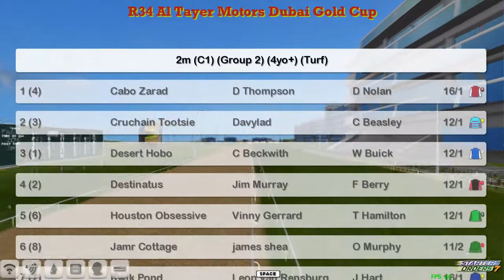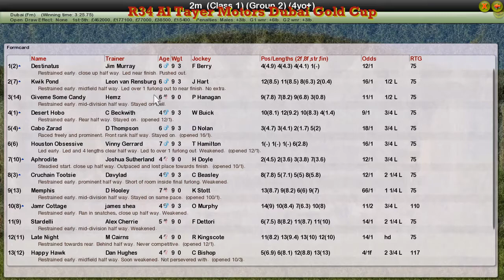FR WK1 R34 Al Tayer Motors Dubai Gold Cup